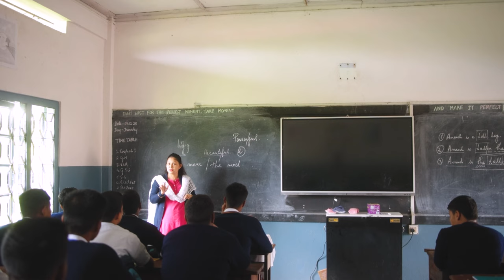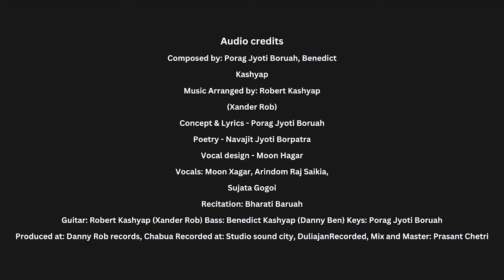MONTFORT SCHOOL CHABUA, ALUMNI MEET 2024 THEME SONG VIDEO....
EXECUTIVE BODY MEMBERS OF MONTFORT CHABUA ALUMNI ASSOCIATION (MCAA)

Chief Patron: Rev Bro. Jose Thekkedam (Principal, Montfort School Chabua)

President: Mr. Pronoy Dangoria (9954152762)

Vice President: Mr. Dipankar Dutta (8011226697)

Secretary: Sir Nuruj Hazarika (Teacher) (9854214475)
Joint Secretaries:
(i) Mr. Rupam Baruah (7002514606)
(ii) Mr. Ridmukta Senapoty (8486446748)

Treasurer: Mr. Plaban Dutta (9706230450)

Executive Members:
(1) Sir Jacob Kerketta (Teacher) (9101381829)
(ii) Mr. Ranendra Khaund (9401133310)
(iii) Mr. Tirthankar Chetia (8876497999)
(iv) Ms. Bharati Baruah (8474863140)
(v) Ms. Prahelika Das (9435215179)
(vi) Mr. Tilok Chetia (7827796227)
(vii) Mr. Mrinal Gogoi (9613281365)
(viii) Mr. Debasis Gogoi (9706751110)
(ix) Mr. Haren Saikia (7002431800)

Audio Credits:
Composed by: Porag Jyoti Boruah, Benedict Kashyap
Music Arranged by: Robert Kashyap (Xander Rob)
Concept & Lyrics - Porag Jyoti Boruah
Poetry - Navajit Jyoti Borpatra
Vocal Design - Moon Xagar
Vocals: Moon Xagar, Arindom Raj Saikia,
Sujata Gogoi
Recitation: Bharati Baruah
Guitar: Robert Kashyap (Xander Rob)
Bass: Benedict Kashyap (Danny Ben)
Keys: Porag Jyoti Boruah
Produced at: Danny Rob Records, Chabua
Recorded at: Studio Sound City, Duliajan
Recorded, Mix and Master: Prasant Chetri

Video Credits
DIRECTOR- DEBASIS GOGOI
CINEMATOGRAPHER- DINAMONI BARUAH
DRONE- SUMIT RAI, AKIB
EDITING- MANASH PRATIM